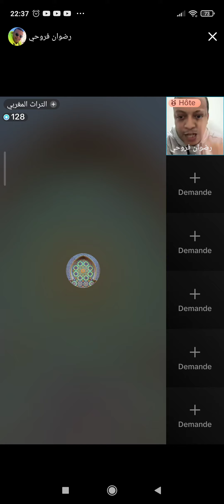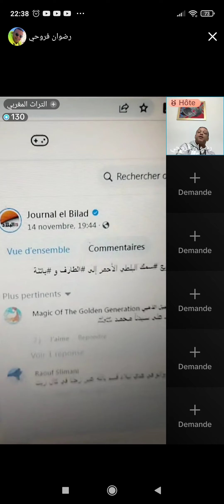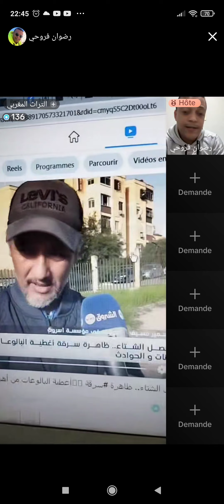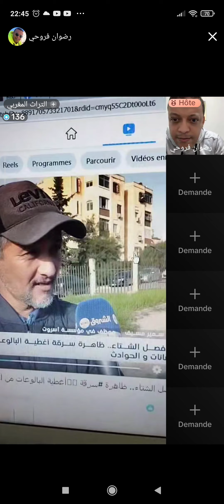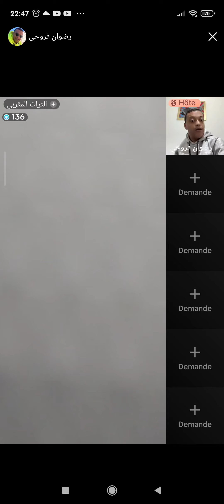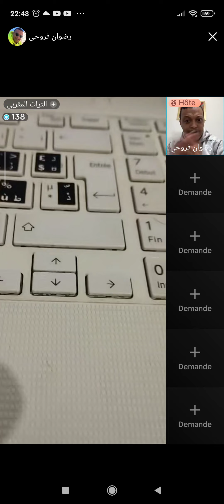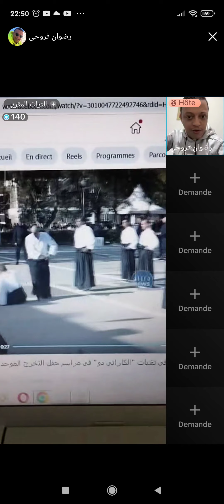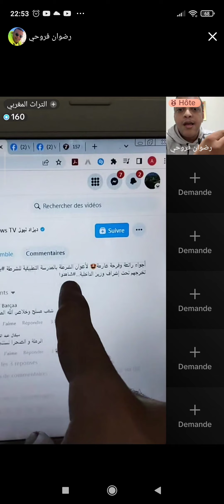الجزائريون يسرقون بالوعات الصرف الصحي و يتسببون في أزمة و حوادث سير و الدولة عاجزة من لايف فروحي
رضوان-فروحي
وفاة مناصر مولودية الجزائر يجب إيقاف كرة القدم في الجزائر
أسباب وتفاصيل وفاة وايد بو عزيز مناصر مولودية الجزائر 🇩🇿 فى أحداث مباراة المنستير التونسي والعميد
شاهد ماذا حدث بعد نهاية مباراة مولودية الجزائر و الاتحاد المنستير
الجزائر
maroc
المغرب
نقاشات تيك توك
تونس
ليبيا
موريتانيا
شمال إفريقيا
لايفات مغربية
assad charai
ابي طالب الموريتاني
نهضة بركان
لايفات جزائرية
سعيد ابرنوص بهدل حفيض الدراجي برده على عقوبات الكاف بسبب قميص نهضة بركان
هوس النظام الجزائري بالمغرب
سعيد ابرنوص مع أمير ديزيد ،الرأي المغربي
سعيد ابرنوص مع أمير ديزيد
لايف سعيد أبرنوص ياسر صاحب الجراد
لايف أسعد الشرعي
سعيد ابرنوص الضحك و الطنز مع الرأي المغربي اتحاد مغربي بدون الجزائر قميص نهضة بركان
سعيد ابرنوص الضحك و الطنز على القرش و رباعتو
سعيد ابرنوص و بخيخيش مع مصري
سعيد أبرنوص
كمال امير
أخبار المغرب و الجزائر
إلياس المغربي
الأخبار المغربية
الجزائر المغرب الجزائر
أخبار المغرب اليوم
أخبار المغرب
maroc algerie
algerie
أخبار الجزائر
أخبار الجزائر اليوم
الجزيرة
المغرب الجزائر
محمد السادس
جاسم الاماراتي
algérie
أسعد الشرعي
قناة الجزيرة
المغرب والجزائر
الملكة بنت المملكة
تبون
لايف جاسم الإماراتي